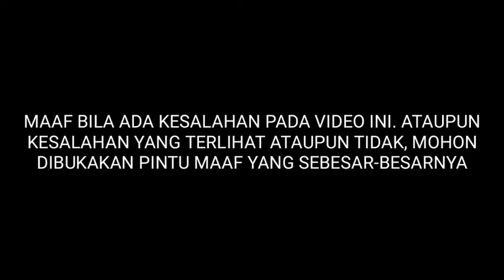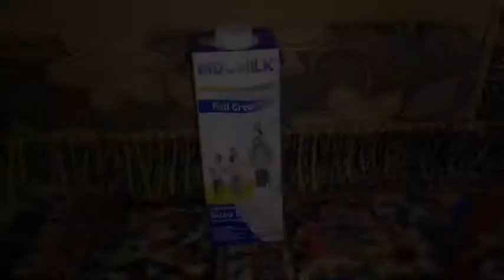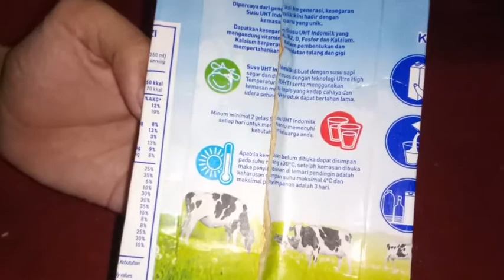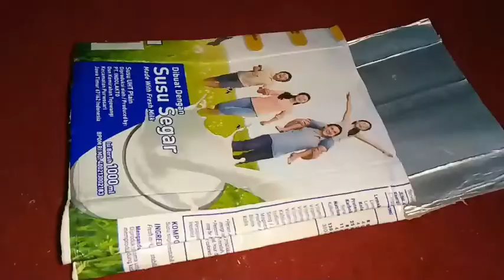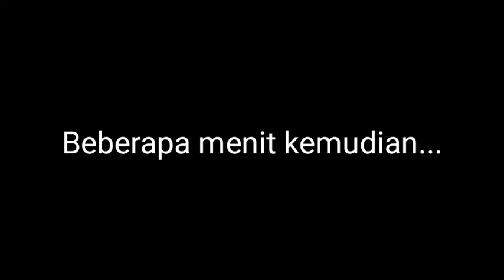Tutorial Cara Membuat Dompet dari Kardus Susu (Kelas 7C SMP Negeri 86 Jakarta)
Tutorial cara membuat dompet dari kardus untuk tugas Prakarya.

Kelompok 7C
- Abi Anas Habibie
- Ahmad Zidan Ali
- Aldo Surya Pranata
- Amir Rizki Ramadhan
- Azhril Baihaqi

KD.2.2 : Membuat kerajinan dari bahan anorganik
Guru Prakarya : Ibu Nia Ervina S.Pd